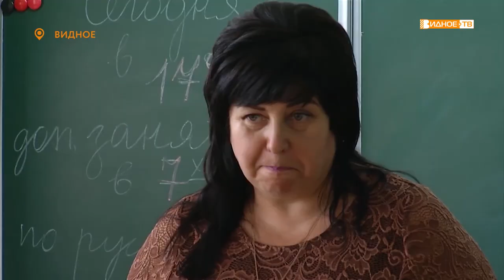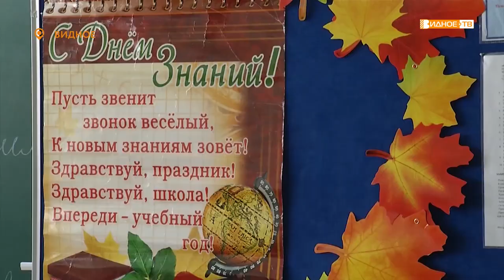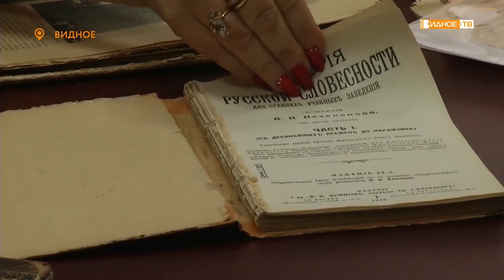«Жизненное кредо» - рассказ о педагоге Ольге Доманевской